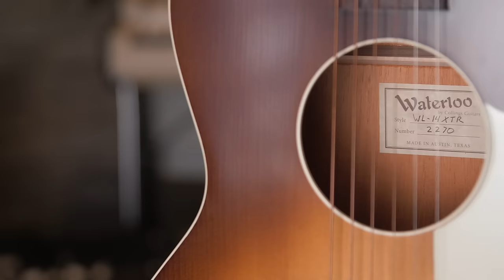7 Acoustic Guitar Body Shapes, Their Differences and Sounds | Reverb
Acoustic guitars: what should you pick? Dreadnought, auditorium, orchestra, concert, jumbo, parlor, mini...the options can be overwhelming. Joe took the time to play seven popular body shapes to help you decide which guitar might best suit you.

0:00 - Intro
0:57 - Dreadnought
2:25 - Auditorium
3:34 - Orchestra
4:09 - Concert
5:37 - Jumbo
7:28 - Parlor
8:46 - Travel/Mini